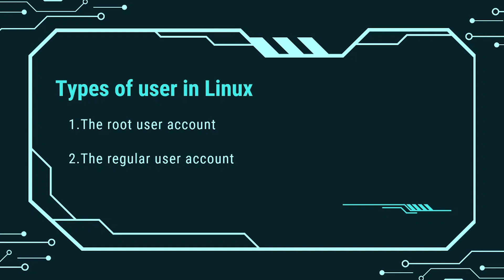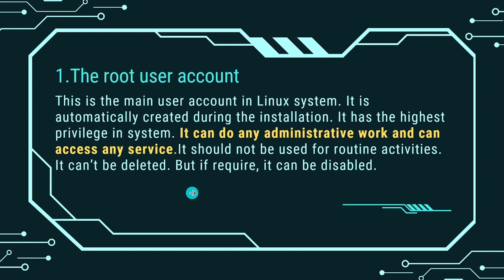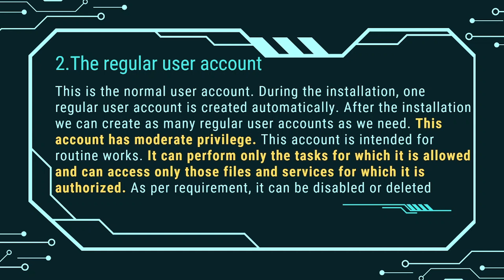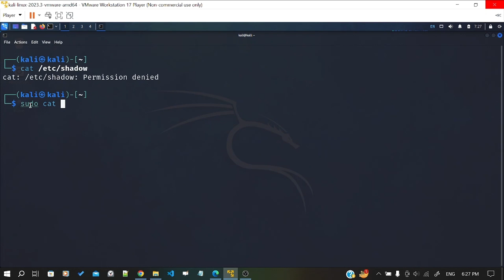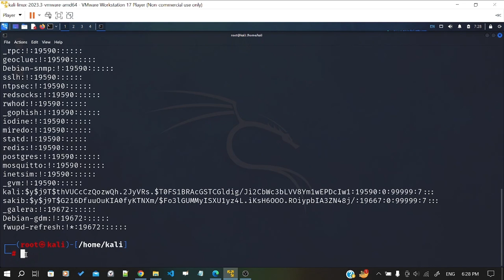Day 5-Linux for Ethical Hacking in Bangla: Overview about SUDO | What is SUDO in Kali Linux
Welcome to "Linux for Ethical Hacking in Bangla " tutorial series. In this video, we shared the uses of SUDO and difference between a normal  user and root user.
Time Stamp and Content:
0:00 Welcome to Linux for Ethical Hacking Course
0:34 Types of Linux User
1:27 Root User Account
2:27 Regular User Account
4:03 Command to Switch normal user to root user

       ✅ Follow Infosec BD ✅